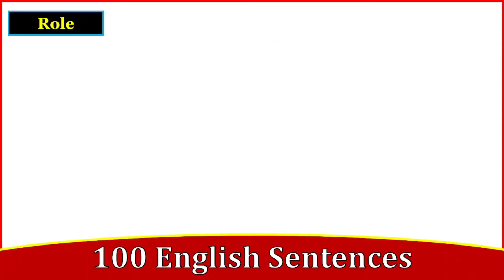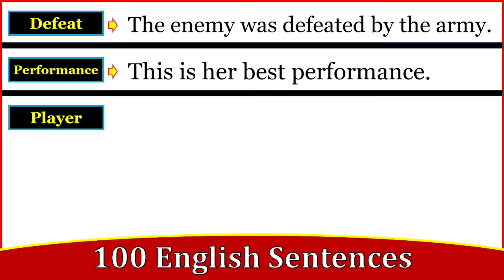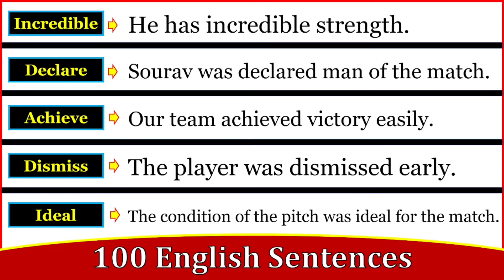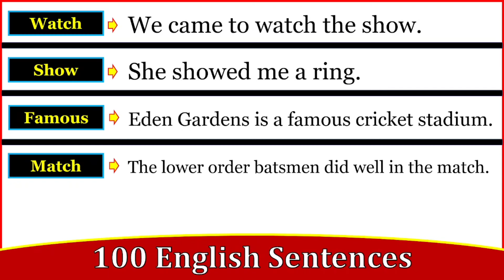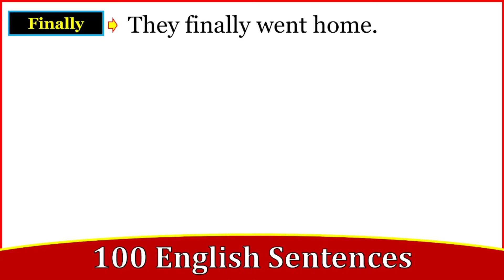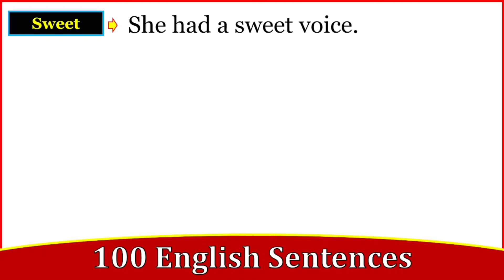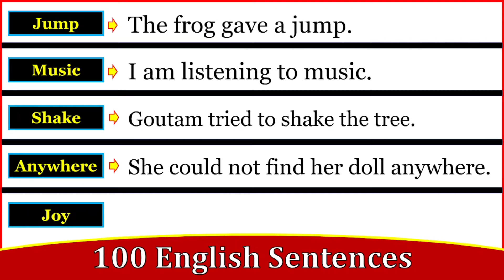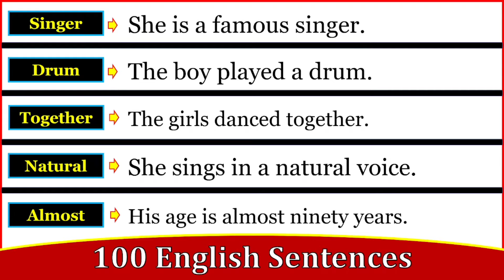100+ English Sentences | Spoken English | Vocabulary words | Form Sentences with words for daily use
100+ English Sentences | Spoken English | Vocabulary words | Form Sentences with words for daily use - English Skill Improvement

🎯 Buy E-book :
21 Days English Vocabulary Course

🎯 E-book :
21 Days English Vocabulary Course

Mood : Network 415